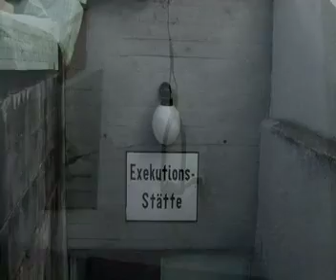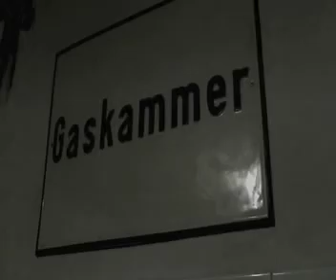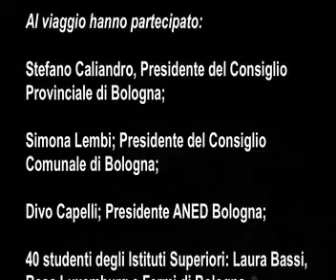Ambasciatori di memoria - 2011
Gli studenti in viaggio a Mauthausen (Comune e Provincia di Bologna)